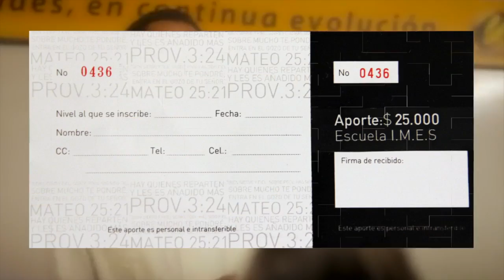Comunidad Cristiana de fe Anuncios 17 y 18 de Agosto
Anuncios Comunidad Cristiana de fe